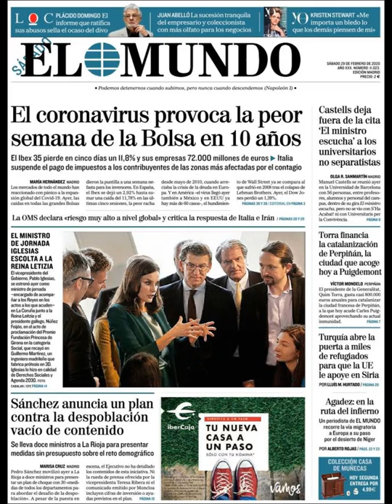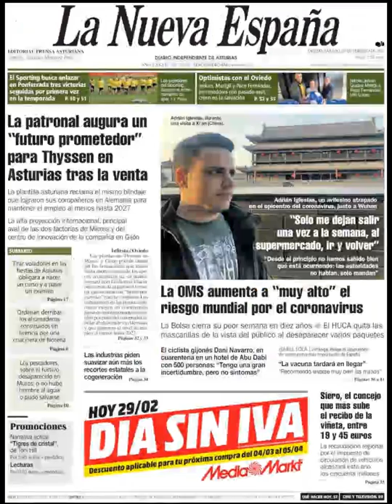Noticias Sábado 29 Febrero 2020 Portadas Titulares Diarios Periódicos España Spain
Principales Titulares de Noticias en Portadas Diarios Periódicos Españoles del Sábado 29 de Febrero de 2020 ¿Que le Parecio este día?